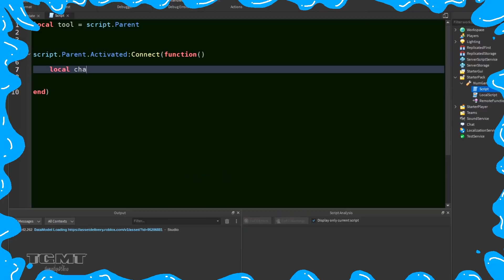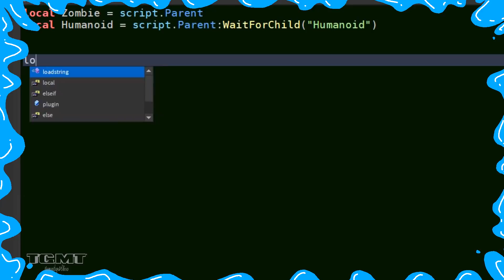ลองทำ..น้ำแกงรักษาครอบจักรวาลฉบับ Roblox กันเถอะ! (1)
►อยากเห็นลุงพีเล่นอีกก็ทำเหมือนที่คนรักเขาทำกัน คือ กดไลค์ และ คอมเม้นต์ ซัพพอร์ตให้กำลังใจ โดยผมจะเป็น DPS และพวกคุณเป็น Healer เอาจริงๆน้อยคนมักจะอ่าน Description แบบโคตรแตกต่างจากสมัยก่อน.. ผมมีอะไรจะบอกผมปวดขี้.. กดไลค์ด้วยครับ ขอบคุณครับ อุดหนุน สตก. ไลน์ได้

-TeamGarryMovieThai